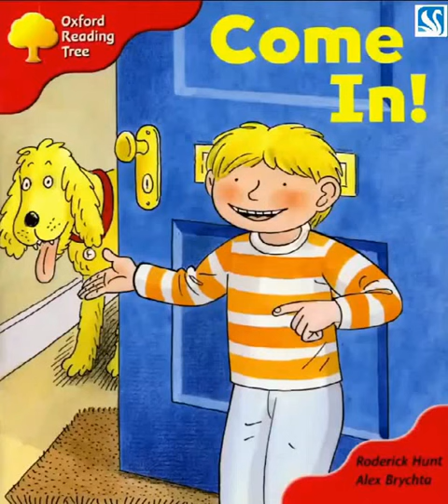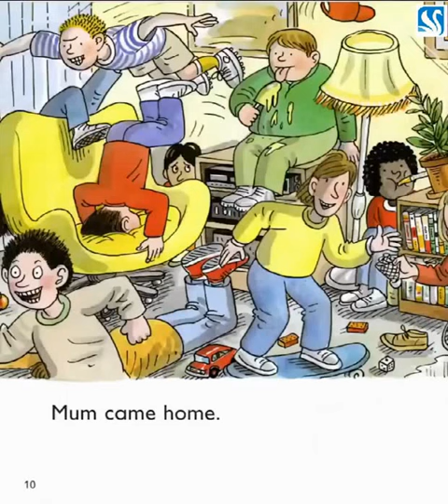Oxford Reading Tree ~ Level 4 ~ Come In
~ Stage 4